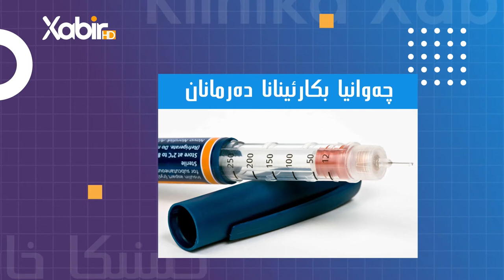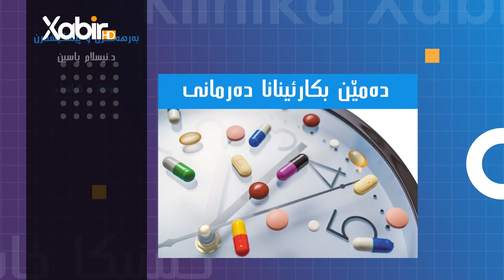کلینیکا خابیر | دکتور ئیسلام یاسین | ئایە دەرمانێت دەرونى ئیدمان ژێ چیدبیتن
بەرنامێ: کلینیکا خابیر
ژبەرهەڤکرن و پیشکێشکرنا: دکتور ئیسلام یاسین
بابەت: ئایە دەرمانێت دەرونى ئیدمان ژێ چیدبیتن
ــــــــــــــــــــــــــــــــــــــــــــــ
Instegram⬇️